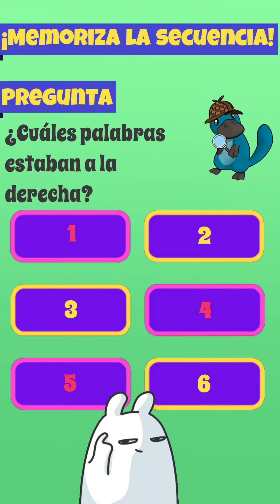🧠 Memoriza la secuencia: Level 52